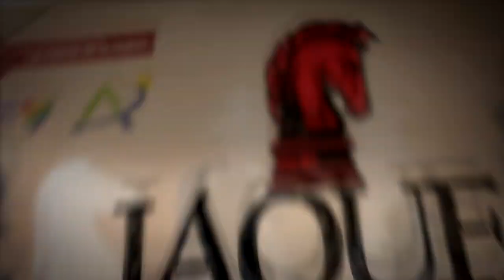Especiales Jaque Elkín Rodolfo Ospina candidato a La Cámara de Representantes